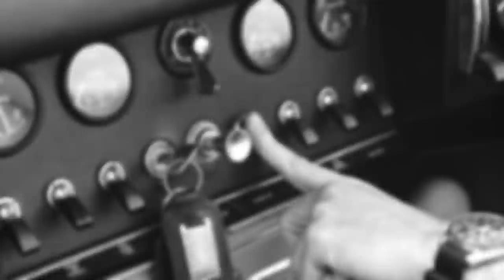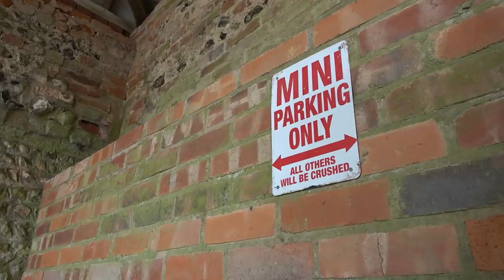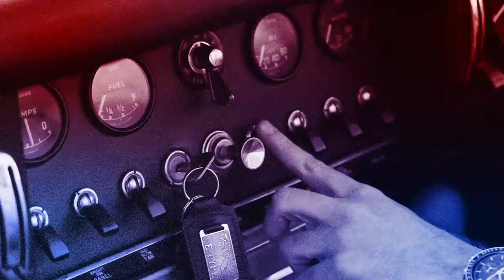THIS LOG DESTROYED MY CAR !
This log destroyed my car. The question is which one ?!

This is one of the toughest videos I had had to make. I explain what has happened and cry on camera in the process.